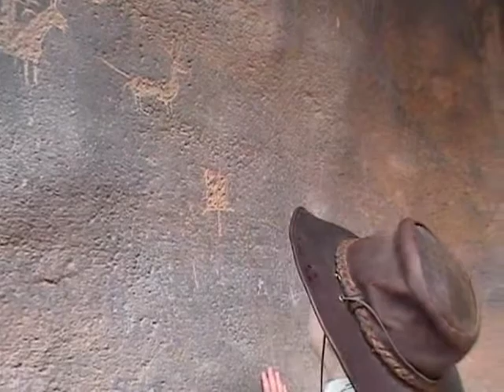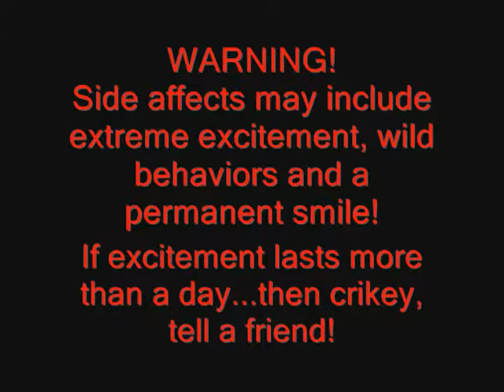Angie and Kyle's Video Contest for the Australia Zoo - June 2008